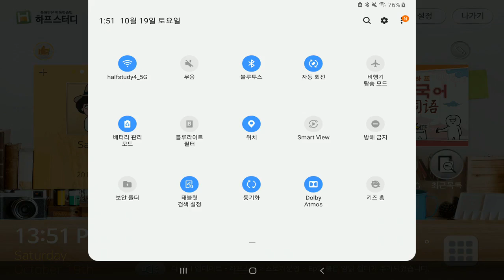하프스터디- 컨텐츠 간편업데이트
설정에서 위상단 해당목록에서 업데이트 파란색 버튼만 클릭하시면 자동업로드가 진행됩니다.